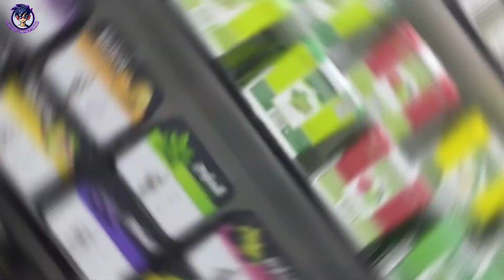Best Shisha Shopping in Dubai || Cheap price and best Shisha || New hookah in 30% discount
Cheap and Best price Shisha.
In this Vedio I will show you Best Shisha Shopping place in Dubai they have new stylish and very popular shisha and best quality hookah.

hit likes.

lots of💖
big love
big respect